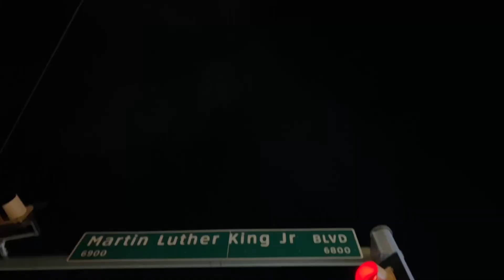Houston Slab | Just Another Day (MLK HOOD VLOG)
Hope y’all enjoy the content mane